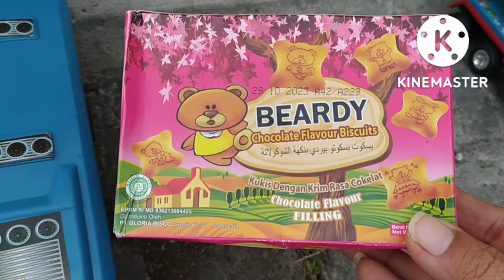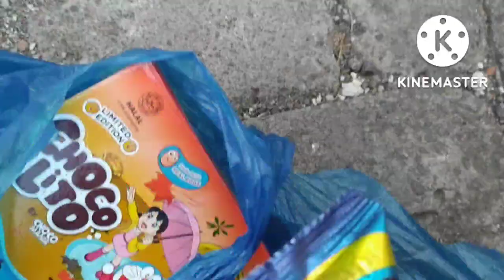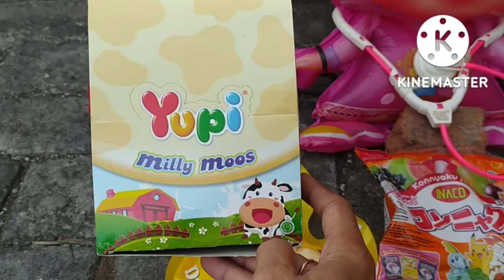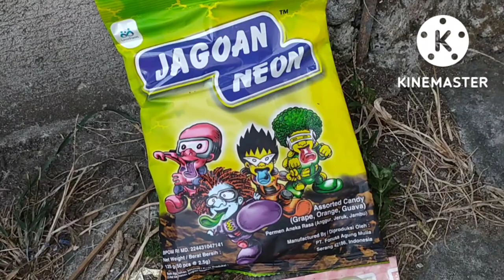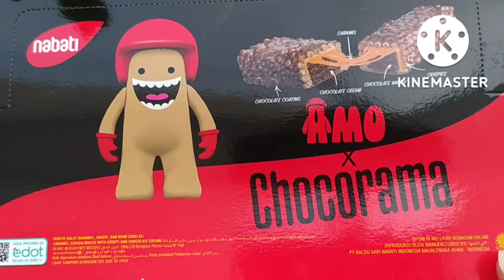Wow permen Yupi,lolipop,choki choki upin ipin